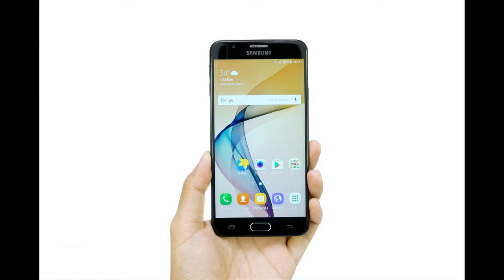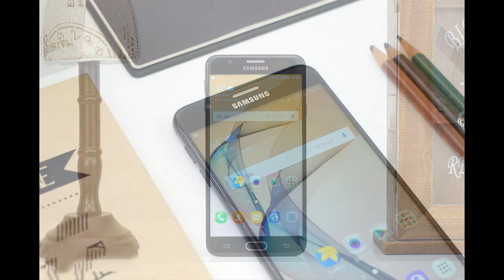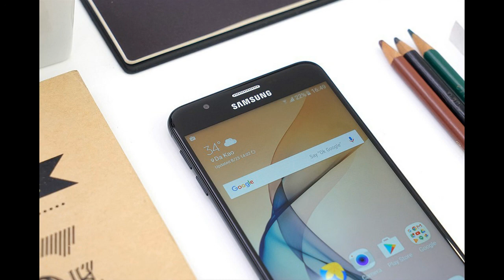Samsung Galaxy J7 Prime